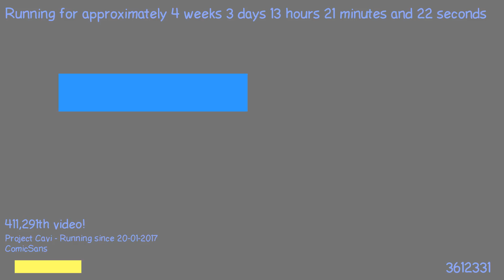1487676331 - Webdriver Cavi - O